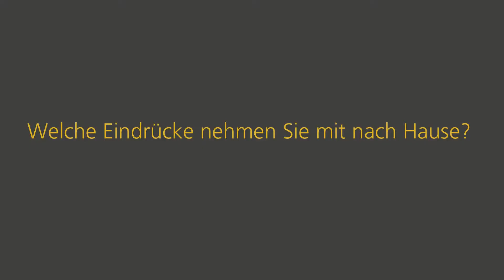3 Fragen an... Goddie Quaye von Santoro Ltd (UK)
Santoro präsentierte auf der Insights-X 2015 seine Back-to-School Kollektion. Wir haben in unserer Reihe "3 Fragen an..." mit Goddie Quaye, Sales Director, gesprochen.